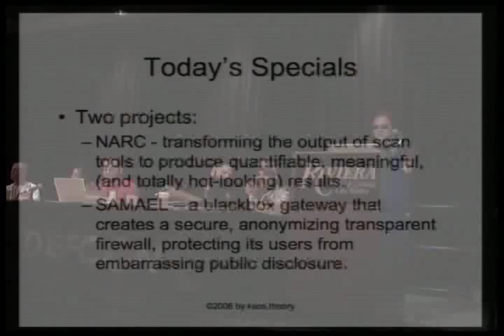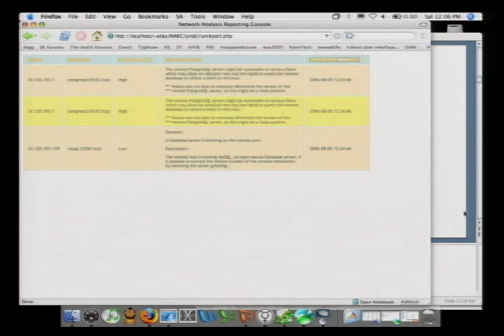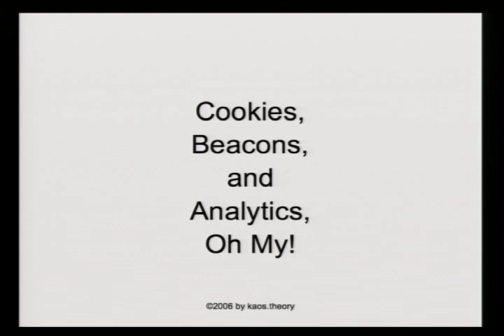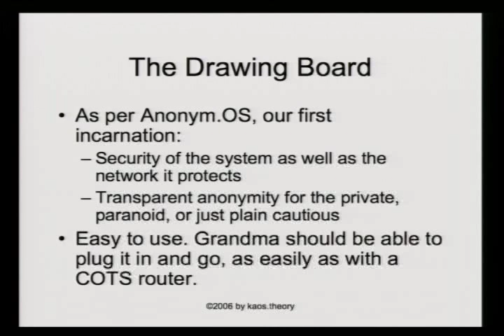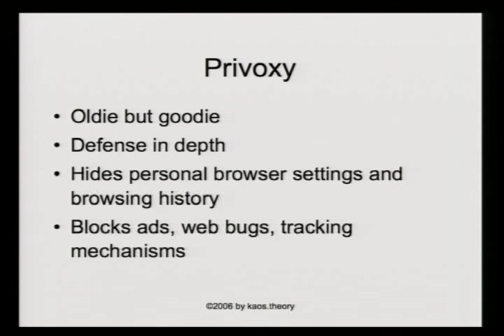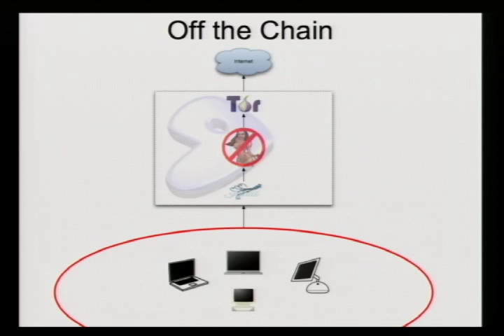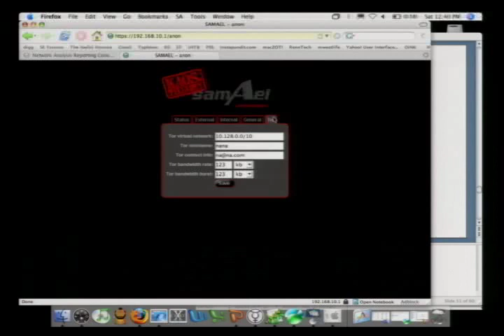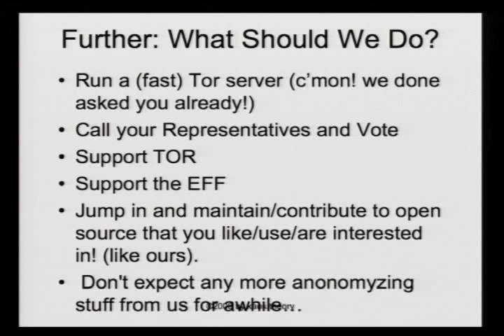DEF CON 14 - Dr Kaos and Panel - SAMAEL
dr.kaos: SAMAEL (Secure, Anonymous, Megalomaniacal, Autonomous, Encrypting Linux) and NARC (Network Analysis Reporting Console)

Abstract: From the 1337 hax0rs that brought you Anonym.OS, kaos.theory/security.research presents SAMAEL (Secure, Anonymous, Megalomaniacal, Autonomous, Encrypting Linux), the natural evolution of our secure, automagicically anonymizing operating system, Anonym.OS into a kick-ass anonymizing server! When kaos.theory released the Anonym.OS at ShmooCon in January of this year, we received many requests for features we had already planned to implement: media players, smaller distribution size, office suites, better speed, USB functionality, etc. "Sure," we collectively replied, "we'll get right on that." But we didn't. We tried, but we realized that maintenance releases aren't 1337. Instead, we're back to release SAMAEL, a blackbox gateway that creates -- in a few simple steps -- a secure, anonymizing, transparent firewall and proxy server, protecting its users' love of sex, drugs, and rock and roll from embarrassing public disclosure (even better than the Kennedys). Making use of Gentoo, Transocks, Tor, and sweet, sweet Python, SAMAEL provides all of the services expected in a modern Linux firewall, including DHCP, a Captive Portal, and Web-Based Administration! The guiding principle of Anonym.OS and its derivative projects has remained "Anonymity for Everyone;" kaos.theory's SAMAEL takes that motto to the next level. But there's one more thing. And it doesn't involve sweatshop labor or black turtlenecks. Getting useful, attractive reports out of scanning tools is a bitch. People pay vendors thousands just for some slick charts and graphs. Why? Because SQL is hard for a boot-camp MCSE. So get your 'Security for Dummies' books and your free Nessus downloads ready, folks, because we've got scripts and queries all packaged up as pretty as your mom on a Friday night. kaos.theory's newest member, jonathan white, joins atlas and crew to introduce NARC, the Network Analysis Reporting Console. In its initial release, NARC can utilize output from common security tools like Nessus, Paros, and NMap to populate a database via automated scripts for reporting purposes. Version 0.DC14 also includes rudimentary reporting capabilities.

Bios:

 dr.kaos Across the past 9 years, Taylor Banks (aka dr.kaos) has written and delivered training and provided security consultation to thousands of security engineers, architects, managers and executives from hundreds of organizations including Bristol-Myers Squibb, Ernst and Young, FedEx, IBM Global Services, PricewaterhouseCoopers, and VeriSign as well as the US Department of Defense, Federal Bureau of Investigation, the US Marine Corps Computer Emergency Response Team (MARCERT) and the National Security Agency. Prior to 1997, he worked as a network and security consultant for Benedict College, the Environmental Policy Center, Georgia Institute of Technology, Georgia State University, Sodexho Marriott, and SunTrust Equitable Securities. Taylor currently manages the Southeast Systems Engineering group at Caymas Systems. Taylor holds his CISSP and has been certified by CheckPoint, ISECOM, ISS, NAI, Nokia and VeriSign. He is a contributor to the EFF and a member of Usenix, SAGE, ISSA and ISACA as well as an active participant in, and contributor to, numerous open security forums and user groups. He is the organizer for the Defcon Atlanta Group, the founder of kaos.theory/security.research, and has presented at Defcon, ShmooCon, InterZone, LayerOne and numerous ISSA, ISACA and Infragard events.